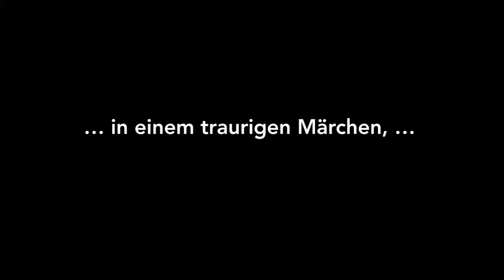That Lovely Girl (Trailer in HD)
Mit freundlicher Genehmigung von Aries Images